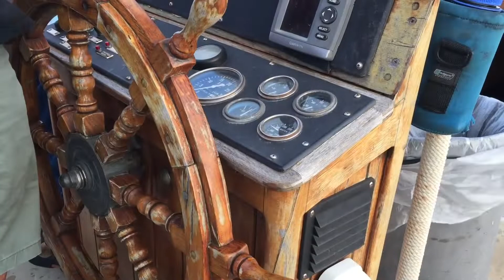Welcome to the American Schooner Association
A look at a handful of schooners including
Voyager
Liberty Clipper
Liberty Star
Columbia
When and If
Appledore II
Appledore Star
Jolly II Rover
Danger
Sarah
Wolf
Spirit of Independence
Thomas Lannon
Ardelle
Prophet
Lazy Jack II
Olad
Surprise
Sarah Jane
Dirigo II
Corwith Cramer
Grace Bailey
Mercantile
Edward D. Boynton

Filmed by Jonathan King